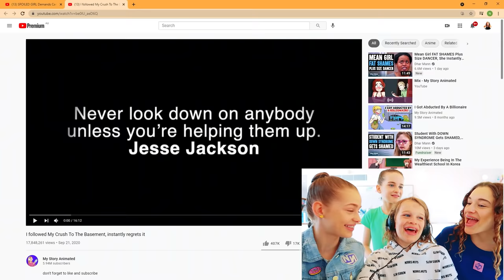Storytime - SHE'S TRAPPED IN BASEMENT WITH CRUSH (REACT TO ANIMATED STORY w/The Norris Nuts)